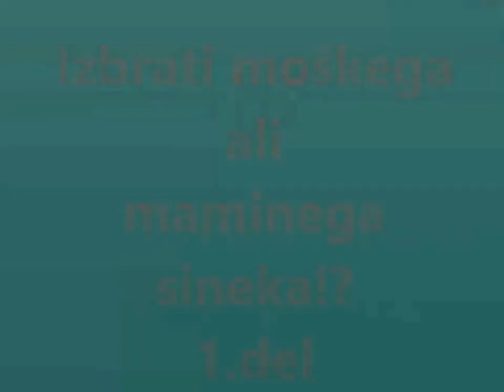IZBIRANJE PARTNERJA: Izbrati moškega ali maminega sina?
Hočem ali nočem biti "mama"  svojemu partnerju? Ali menim, da si resnično želim biti z moškim, ki ima hrbtenico, ki ni čustveno niti materialno odvisen ali kakorkoli pogojen od staršev? Ali si zaslužim partnerja, ki ni mamin sinek, ki se zna s svojo glavo odločat in da pozna notranjo in zunanjo razliko v čustvovanju in vedenju med materjo in partnerko?